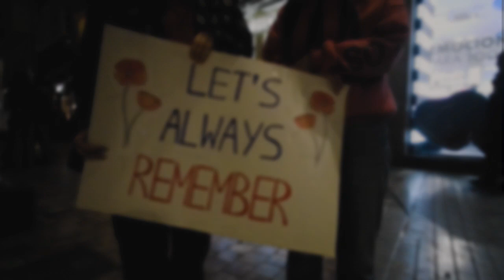Putin is a killer | Alexey Navalny's death | World's Reaction - Russians at a picket, Malaga, Spain